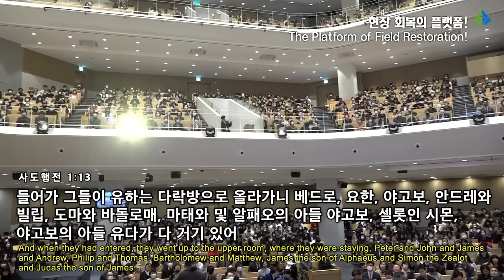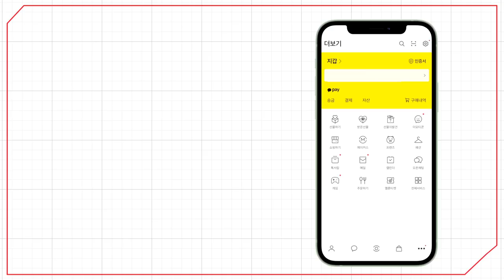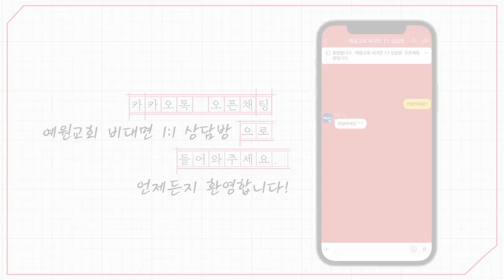[예원교회] 주일예배 2부 - 현장 회복의 플랫폼! - 정은주목사 - 2023.03.26.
현장 회복의 플랫폼! (사도행전 1:4~14)

4 사도와 함께 모이사 그들에게 분부하여 이르시되 예루살렘을 떠나지 말고 내게서 들은 바 아버지께서 약속하신 것을 기다리라
5 요한은 물로 세례를 베풀었으나 너희는 몇 날이 못되어 성령으로 세례를 받으리라 하셨느니라
6 그들이 모였을 때에 예수께 여쭈어 이르되 주께서 이스라엘 나라를 회복하심이 이 때니이까 하니
7 이르시되 때와 시기는 아버지께서 자기의 권한에 두셨으니 너희가 알 바 아니요
8 오직 성령이 너희에게 임하시면 너희가 권능을 받고 예루살렘과 온 유대와 사마리아와 땅 끝까지 이르러 내 증인이 되리라 하시니라
9 이 말씀을 마치시고 그들이 보는데 올려져 가시니 구름이 그를 가리어 보이지 않게 하더라
10 올라가실 때에 제자들이 자세히 하늘을 쳐다보고 있는데 흰 옷 입은 두 사람이 그들 곁에 서서
1:11 이르되 갈릴리 사람들아 어찌하여 서서 하늘을 쳐다보느냐 너희 가운데서 하늘로 올려지신 이 예수는 하늘로 가심을 본 그대로 오시리라 하였느니라
12 제자들이 감람원이라 하는 산으로부터 예루살렘에 돌아오니 이 산은 예루살렘에서 가까워 안식일에 가기 알맞은 길이라
13 들어가 그들이 유하는 다락방으로 올라가니 베드로, 요한, 야고보, 안드레와 빌립, 도마와 바돌로매, 마태와 및 알패오의 아들 야고보, 셀롯인 시몬, 야고보의 아들 유다가 다 거기 있어
14 여자들과 예수의 어머니 마리아와 예수의 아우들과 더불어 마음을 같이하여 오로지 기도에 힘쓰더라